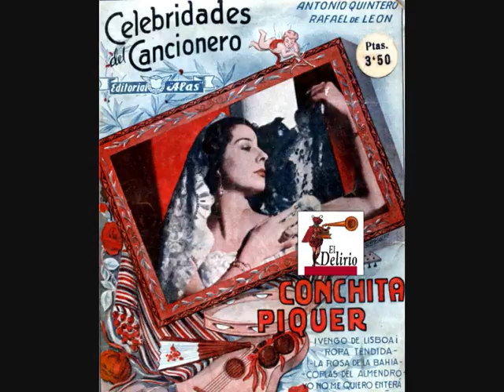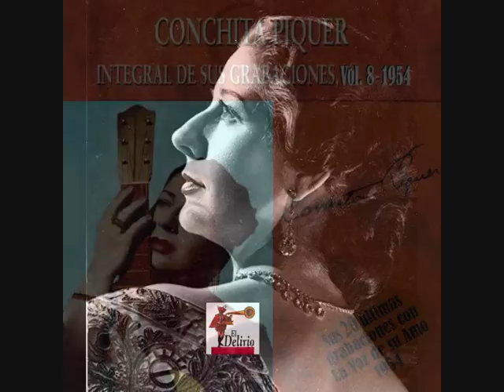CONCHITA PIQUER Dime que me quieres, 2ª versión. Vol. 8 - 16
En 1954 Conchita Piquer realizó su última sesión de grabación con La Voz de su Amo... Grabó las canciones del espectáculo "Salero de España", y regrabó, con nuevos arreglos y técnicas más avanzadas, algunos de su mayores éxitos de los años 40s. Estas 18 canciones están reunidas en "CONCHITA PIQUER Integral de sus grabaciones, Vol. 8". Hoy en día dicho CD ya no existe.